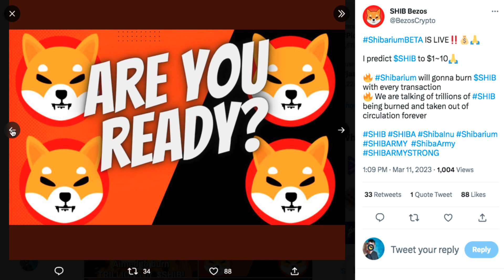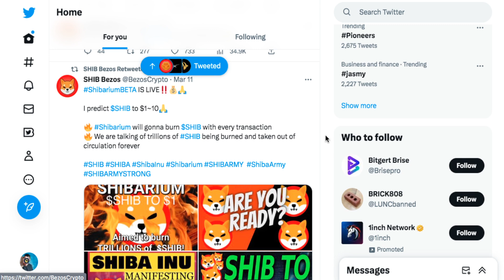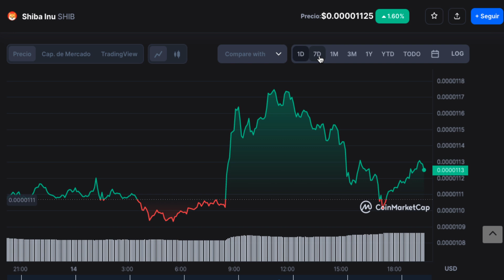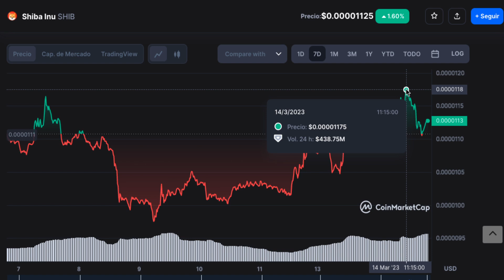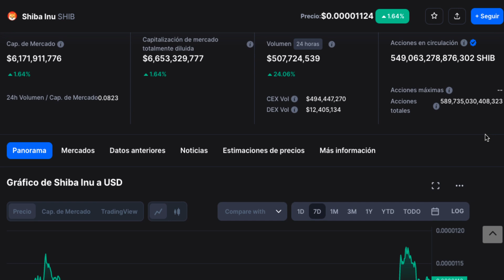$1 $10 Shiba Inu es Inevitable Predicciones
2023 Caraveomedia Studios | Victor Caraveo